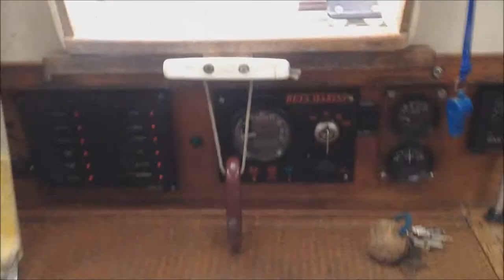Rival 32 - Boatshed.com - Boat Ref#172524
Rival 32 for sale with Boatshed Lancashire Photos and video taken by Boatshed Lancashire